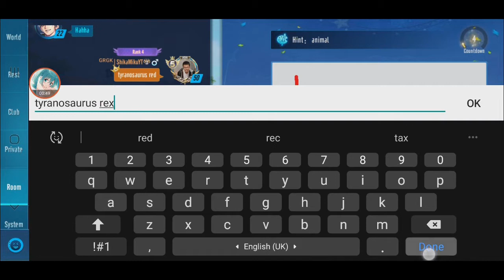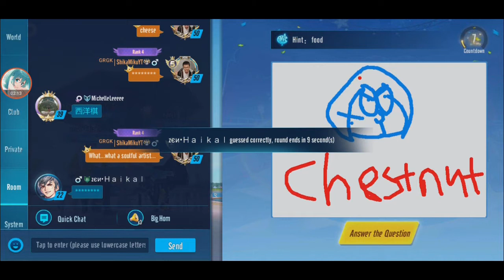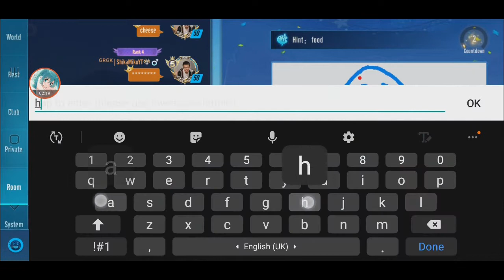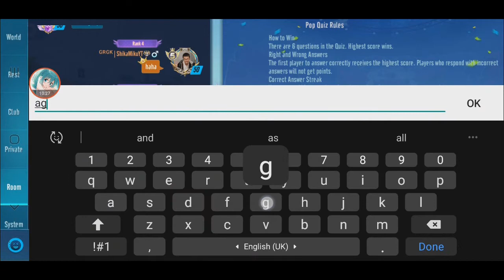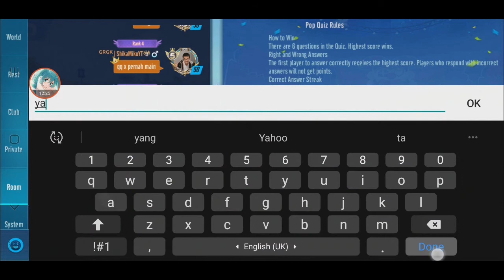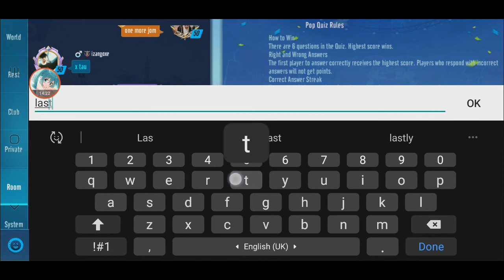Draw My Thing and QuizUp minigame 【Garena Speed Drifters】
never played the minigames in QQ Speed Mobile before coz everything was in Chinese.